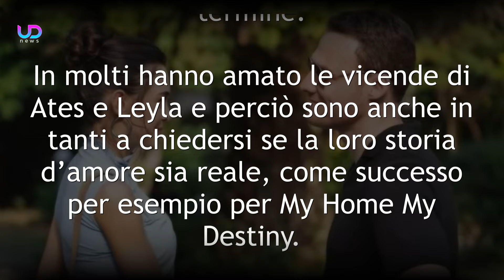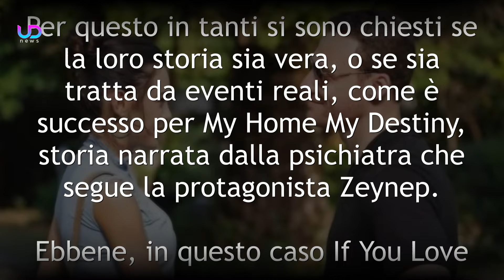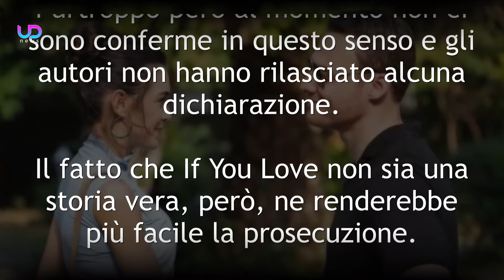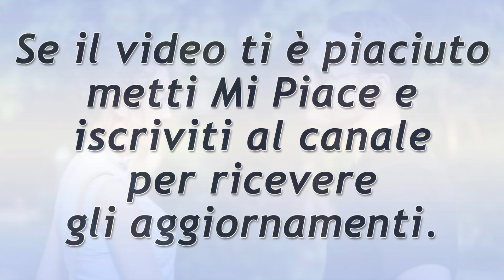If You Love: È Una Storia Vera? Cosa Sappiamo!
If You Love: la soap opera che racconta le vicende di Ates e Leyla ha colpito ed appassionato il pubblico. Ma ecco se si tratta di una storia realmente accaduta oppure no!

Ecco cosa succede nelle prossime puntate della Soap Opera Turca If You Love!